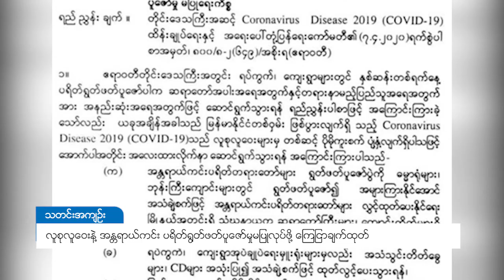DVB - လူစုလူေဝးနဲ႔ အႏၲရာယ္ကင္း ပရိတ္႐ြတ္ဖတ္ပူေဇာ္မႈ မျပဳလုပ္ဖို႔ ေၾကျငာထုတ္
မြန်မာနှစ်ကူးအတာသင်္ကြန်အပြီး နှစ်ဆန်းတစ်ရက်နေ့မှာ လူစုလူဝေးနဲ့အန္တရာယ်ကင်းပရိတ်ရွတ်ဖတ်ပူဇော်မှု မပြုလုပ်ဖို့  ဧရာဝတီတိုင်းဒေသကြီး တိုင်းဒေသကြီးအဆင့် COVID-19 ထိန်းချုပ်ရေးနှင့်အရေးပေါ်တုံ့ပြန်ရေးကော်မတီ က ဧပြီလ ၁၆ရက်နေ့မှာ ထုတ်ပြန်ကြေငြာထားပါတယ်